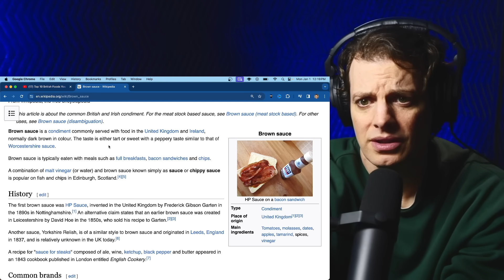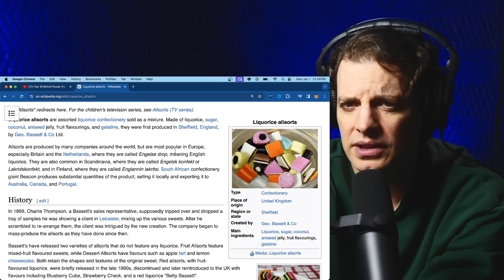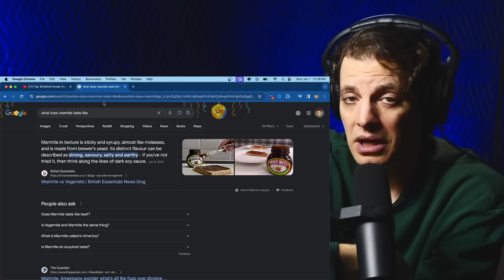American Reacts to Top 10 British Foods You Either LOVE or Hate!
Let's check out the top ten British foods that ignite a love-hate relationship. From classic delights to acquired tastes, we'll explore the culinary wonders that define British cuisine.